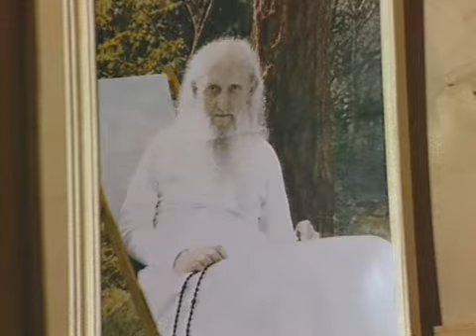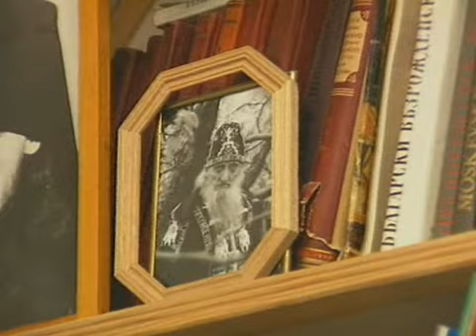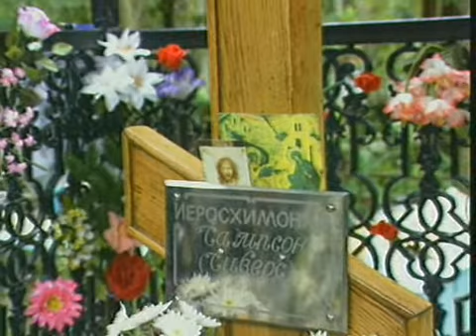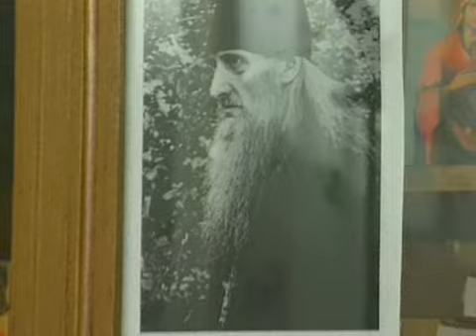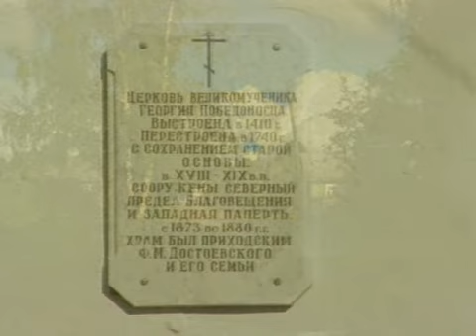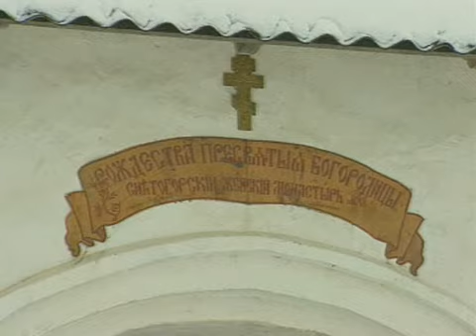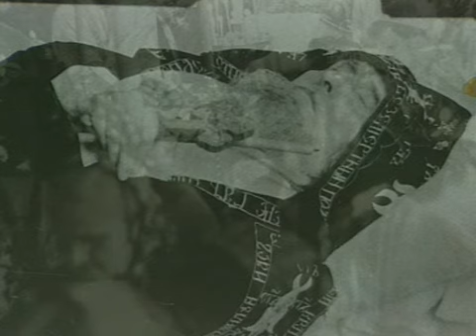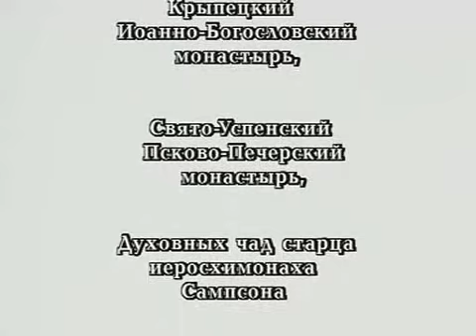Старец иеросхимонах Сампсон Сиверс